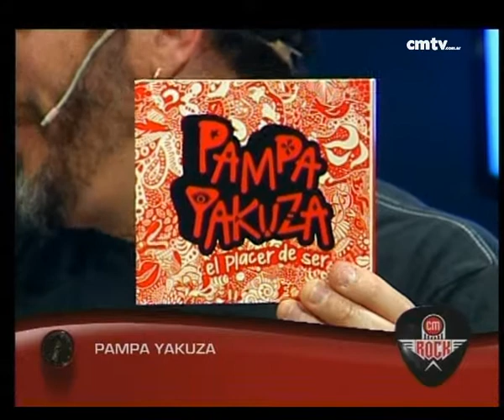CMTV - Pampa Yacuza - CM Rock 25 Sep 2014